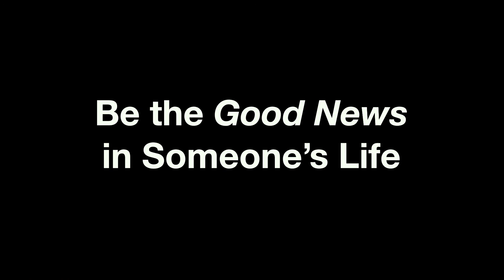Meaghan Foran & Tim Shaheen, Alexandria & Co Custom Jewelers, on The Virginia Amos Show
Tune into The Virginia Amos Show Thursday at 7, and meet Meghan Foran. She and her husband Tim Shaheen own Alexandria and Co. in Old Town, fine jewelers and custom design specialists. Bring your questions and join the conversation!